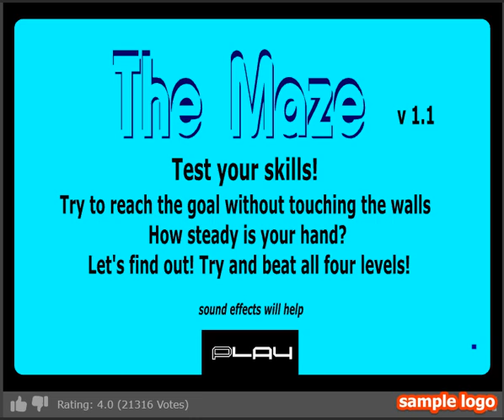Scary Maze!!!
Here is one spooky game for a let's play. Hope you don't feel
too scared after the video.